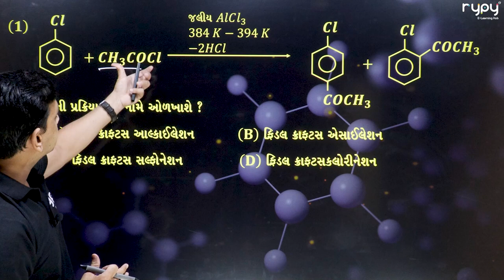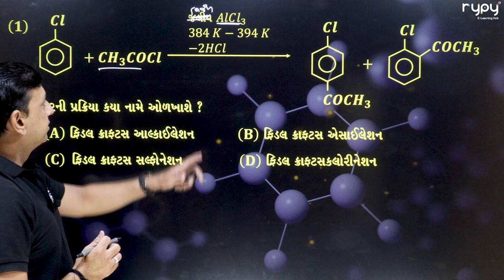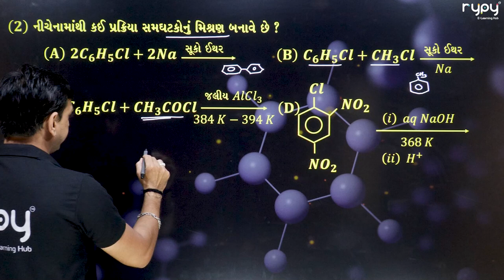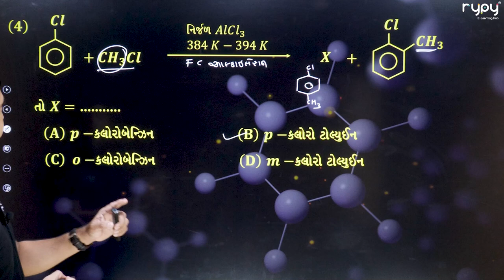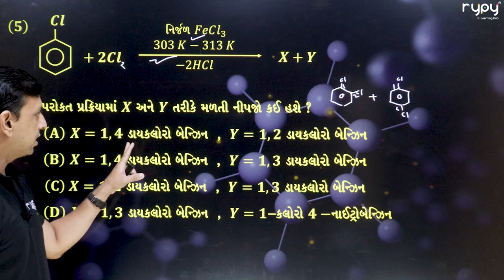NEET | 12 Science | CHEMISTRY | Haloalkene & Haloarene હેલોઆલ્કેન અને હેલોએરિન | વિસ્થાપન પ્રક્રિયા